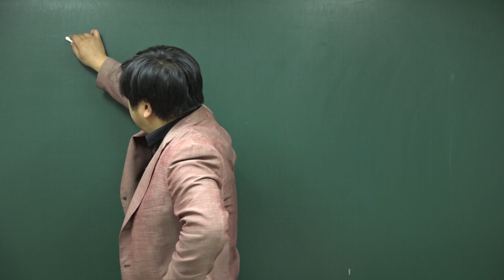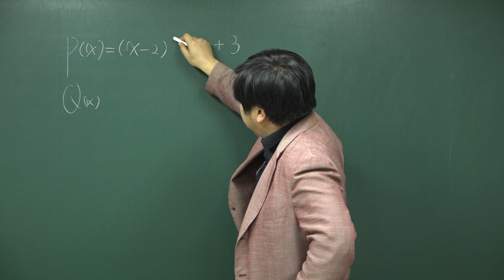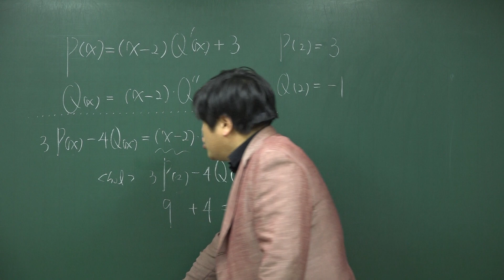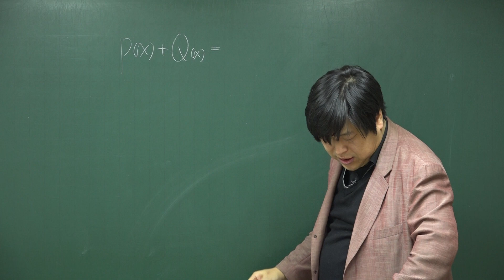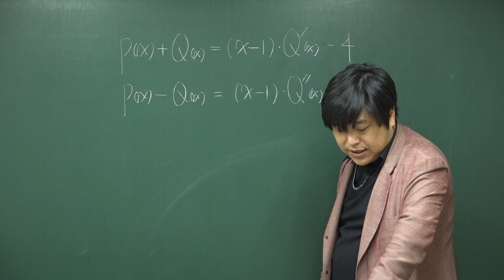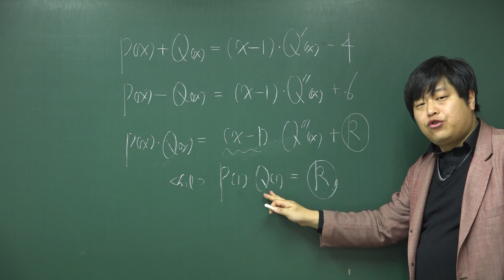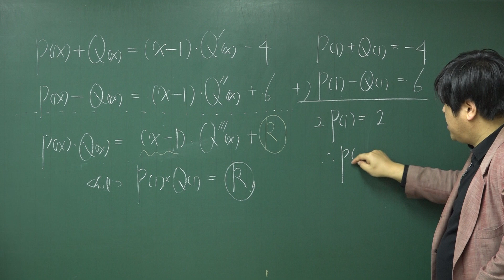[쎈 고등수학 상 02 나머지정리와 인수분해] B06 유형166 167 168